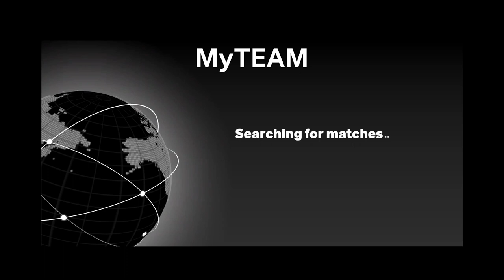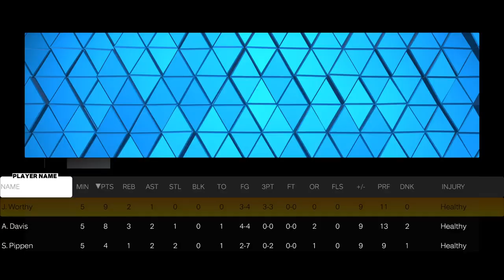WE GOT "FREE" DIAMOND JOSE ALVARADO GAMEPLAY IN NBA 2K23 MYTEAM!!!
We got ratings, badges and gameplay for DIAMOND JOSE ALVARADO!!! Triple threat game against GALAXY OPAL ANTHONY DAVIS, PINK DIAMOND SCOTTIE PIPPEN AND PINK DIAMOND JAMES WORTHY!!!
diamond jose alvarado
galaxy opal trae young
pink diamond giannis antetokounmpo
pink diamond allan houston
pink diamond lonzo ball
free agent damian lillard
pink diamond ralph sampson
diamond c.j. mccollum
diamond darius miles
diamond giannis antetokounmpo
diamond rudy gay
diamond obi toppin
amethyst darrell griffith
amethyst giannis antetokounmpo
amethyst gerald green
amethyst mohamed bamba
amethyst mo bamba
amethyst jamal murray
amethyst myles turner
ruby rudy gobert
pink diamond ivica zubac
diamond corey maggette
galaxy opal paul george
pink diamond kobe bryant
pink diamond penny hardaway
diamond kobe bryant
diamond kristaps porzingis
diamond darius garland
diamond al horford
amethyst kobe bryant
amethyst john collins
amethyst sim bhullar
pink diamond dwight howard
diamond ziaire williams
diamond joe harris
diamond isaiah stewart
diamond stephon marbury
diamond og anunoby
amethyst caris levert
pink diamond detlef schrempf
pink diamond magic johnson
pink diamond klay thompson
diamond kiki vandeweghe
diamond magic johnson
diamond de'aarron fox
diamond aaron gordon
diamond fernando martin
diamond danilo gallinari
amethyst ricky rubio
amethyst magic johnson
amethyst raef lafrentz
amethyst desmond bane
amethyst royce o'neale
amethyst domantas sabonis
amethyst drik nowitzki
pink diamond josh smith
diamond tyler herro
diamond kevin johnson
diamond steven adams
diamond doug mcdermott
diamond georges niang
amethyst nikola vucevic
pink diamond joel embiid
pink diamond kevin durant
pink diamond ricky davis
diamond kevin durant
diamond ben simmons
diamond kyle lowry
amethyst kevin durant
ruby j cole
ruby jermaine cole
ruby jack harlow
amethyst dennis smith jr.
amethyst jerami grant
diamond p.j. tucker
diamond talen horton-tucker
diamond montrez harrell
diamond kareem abdul-jabbar
diamond dejounte murray
diamond eddie jones
diamond kyle kuzma
diamond mikal bridges
diamond kemba walker
diamond nate archibald
diamond jordan clarkson
diamond jarred vanderbilt
diamond kelly olynyk
diamond lebron james
diamond ron artest
diamond lance stephenson
diamond alex caruso
diamond goran dragic
diamond joe ingles
diamond evan fournier
diamond michael porter jr.
diamond karl-anthony towns
diamond james harden
diamond r.j. barrett
diamond andrew wiggins
diamond anthony edwards
diamond dwyane wade
diamond luka doncic
diamond bradley beal
diamond chet holmgren
diamond johnny davis
diamond jalen williams
diamond kawhi leonard
diamond j.r. smith
diamond kyrie irving
diamond nikola jokic
diamond jalen green
diamond keegan murray
diamond shaedon sharpe
diamond dyson daniels
diamond dirk nowitzki
diamond carmelo anthony
diamond wilt chamberlain
diamond jabari smith jr
diamond bennedict matthurin
diamond jason richardson
diamond ousmane dieng
free agent nikola jokic
amethystjerami grant
amethyst robert williams
amethyst sidney moncrief
amethyst kareem abdul-jabbar
amethst kelly oubre jr
amethyst duncan robinson
amethyst jerry sloan
amethyst dan issel
amethyst jarrett allen
amethyst jalen brunson
amethyst lebron james
amethyst metta world peace
amethyst anfernee simons
amethyst terry rozier
amethyst nicolas batum
diamond michael jordan
diamond jaylen brown
amethyst bol bol
pink diamond zion williamson
diamond zion williamson
amethyst zion wiliiamson
pink diamond vince carter
pink diamond cade cunningham
pink diamond scottie pippen